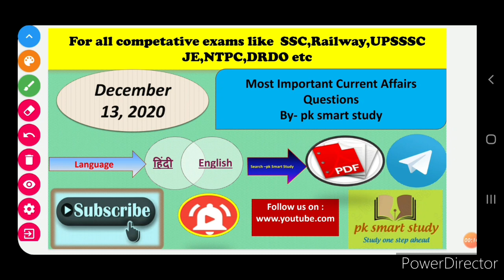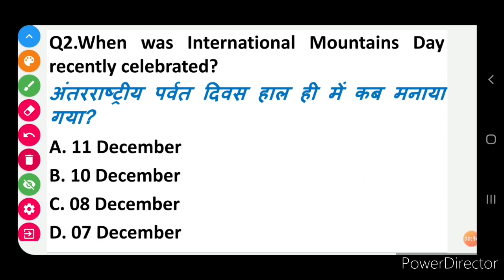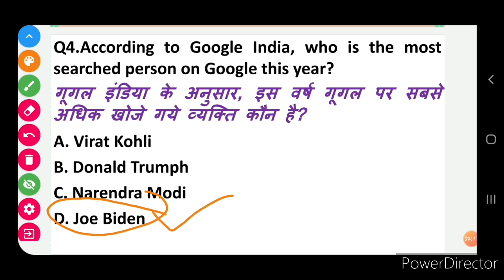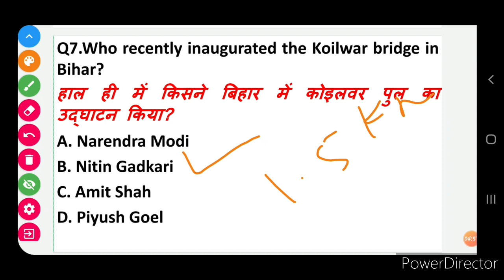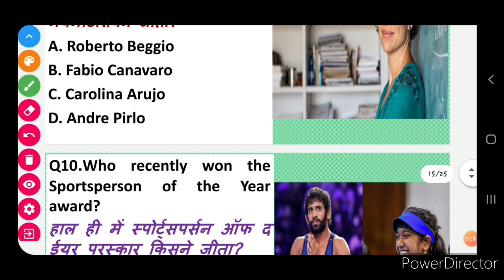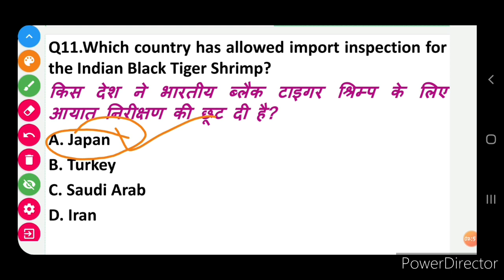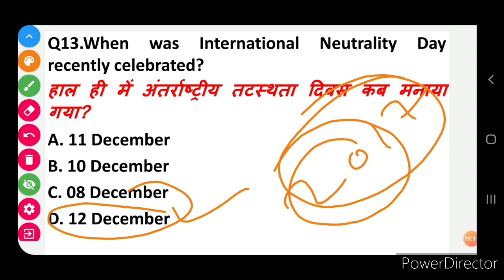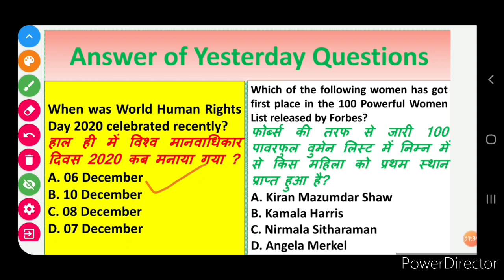Today Current Affairs|13 December 2020 Current Affairs||Daily Current Affairs||Next Dose #533|BY PK